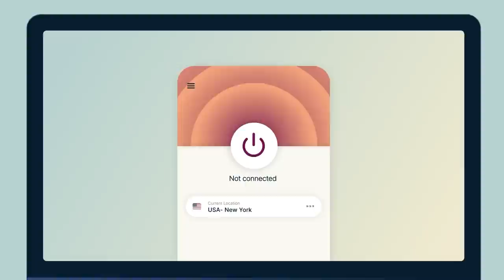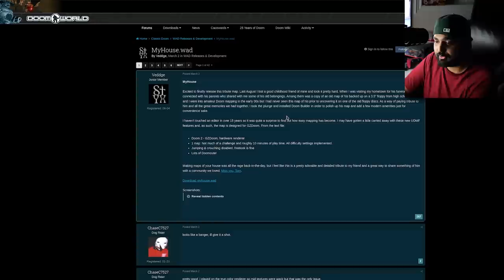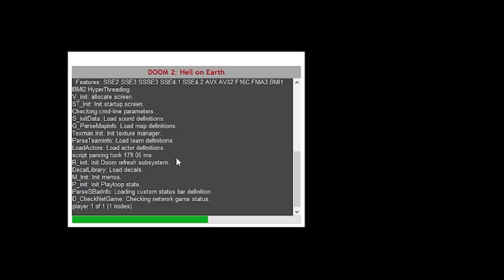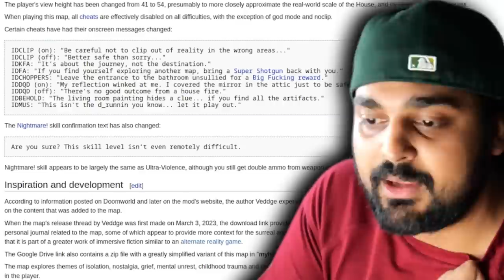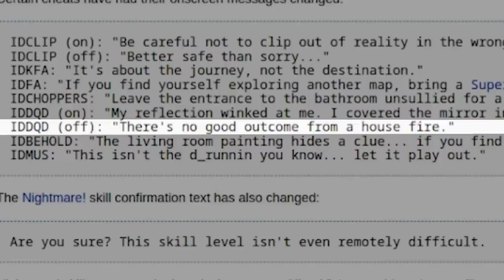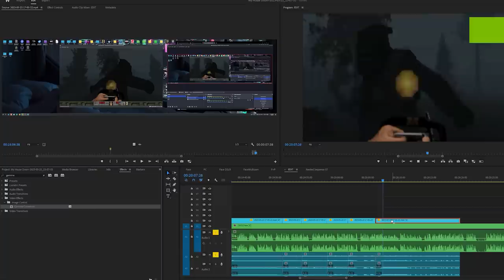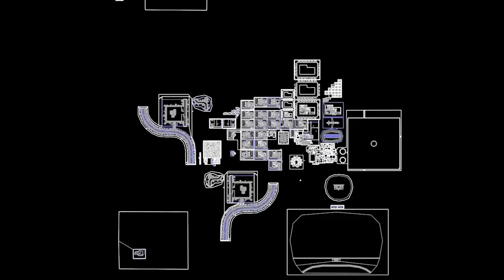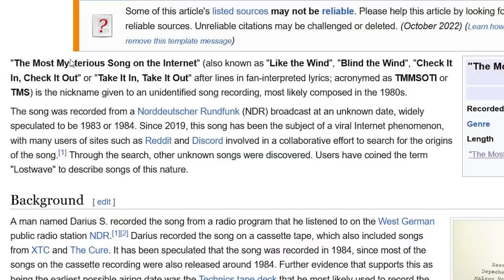MYHOUSE.WAD: The Creepiest DOOM Mod Ever Made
and find out how you can get 3 months of ExpressVPN free!

Hello guys and gals, it's me Mutahar again. This time we take a look at a newly released Doom mod known as "MyHouse". What is a simple mod on the surface is one of the most elaborate games made, an amazing ARG experience about a constantly evolving house filled with terrifying secrets. What kind of secrets? Let's find out!